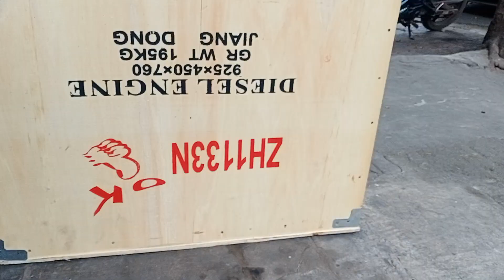Jiang Đông D33 Máy quay _ bánh đà To